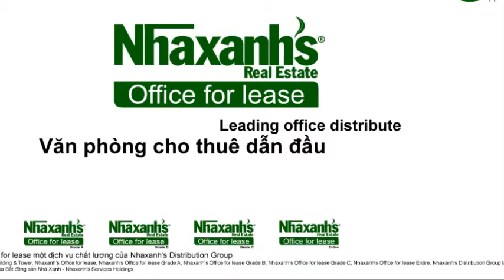Cho thuê văn phòng chia sẻ tại đường Nguyễn Huy Tự, Quận 1, Tp.Hồ Chí Minh